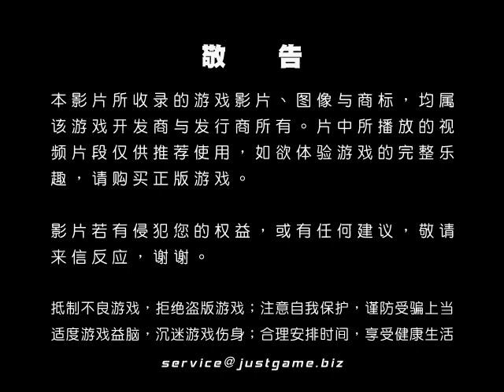[360]勁速滑板 視頻評測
相信在广大的XBOX360的玩家群体中，应该有不少滑板类游戏爱好者吧。不管是《托尼霍克》、《肖恩怀特》、抑或是近年异军突起的《SKATE》系列，在国内都拥有相当多的拥趸和粉丝...